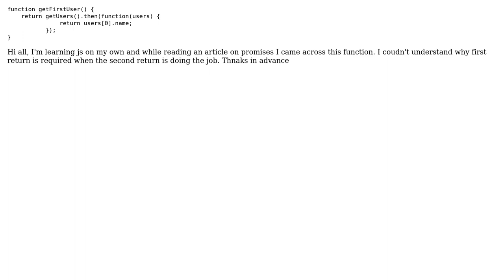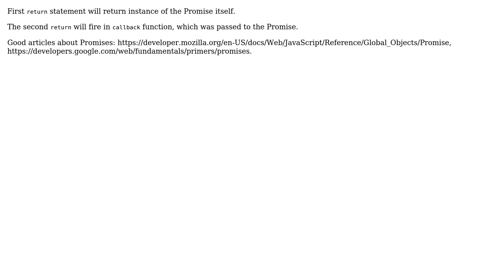Return inside another function which itself is getting returned (2 Solutions!!)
Return inside another function which itself is getting returned

With thanks & praise to God, and with thanks to the many people who have made this project possible! | Content (except music & images) licensed under CC BY-SA | Music | Images & others | With thanks to user Sergii Rudenko user jfriend00 user arvin and the Stack Exchange Network Trademarks are property of their respective owners. You are responsible for your own actions.